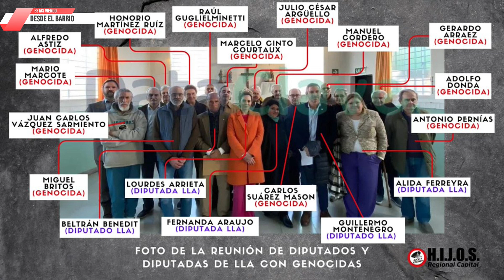LA FOTO DE LA VERGUENZA, GENOCIDAS Y DIPUTADOS LIBERTARIOS JUNTOS